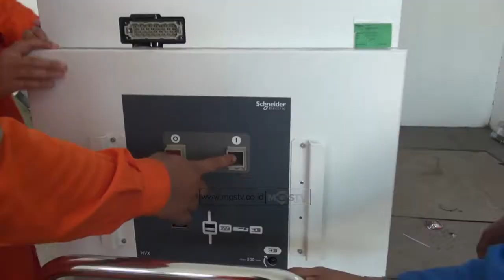JELANG HUT RI KE 77 PLN TAMBAH PASOKAN LISTRIK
CHANNEL
32 UHF

ALAMAT
Gedung MGSTV

Sukabumi
Kota Sukabumi